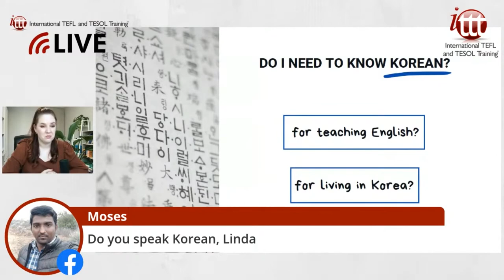Do you need to know Korean to live in South Korea? | ITTT TEFL and TESOL Training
The Korean language has become a popular language to learn across the world, thanks to "Hallyu", the Korean wave. BTS, K-pop and K-dramas are conquering the world, leading to more and more learners of Korean. But do you need to know Korean to live in South Korea? Let's find out!